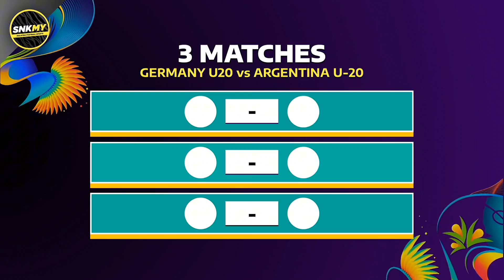🔴 GERMANY vs ARGENTINA - Round of 16 FIFA U-20 Women's World Cup 2024 Preview H2H & Predictions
🏆 Round of 16 - FIFA U-20 Women's World Cup 2024
⚽ GERMANY U-20 vs ARGENTINA U-20
📅 12 September 2024
🕒 16:30 UTC-05:00 (Colombia Time.)
🏟️ Estadio Metropolitano De Techno